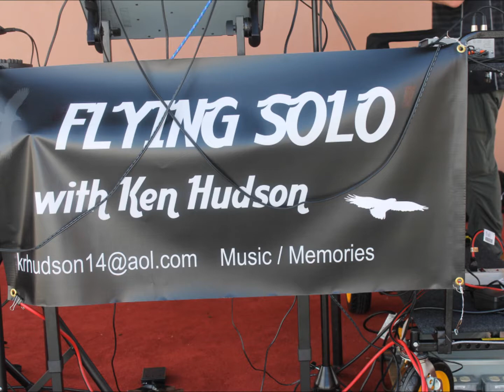No Matter What with Ken Hudson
A look back in time with Ken Hudson. Recorded at Flying Solo Music. Originally by Badfinger and I own no rights to music or lyrics.